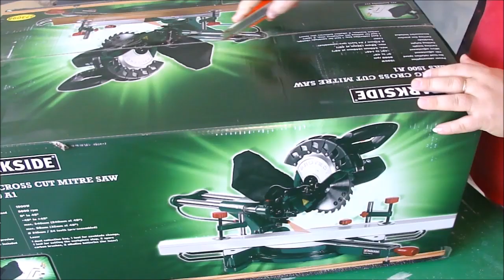PARKSIDE SLIDING CROSS CUT MITRE SAW PZKS 1500 A1 unboxing